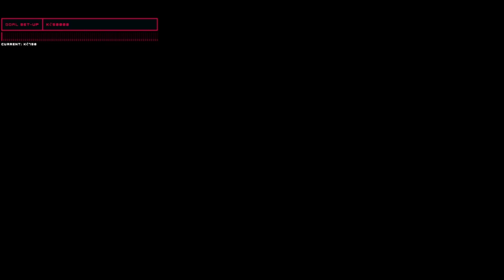DIABLO IV 丨DIABLOvská jízda :D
📝info: budu rád když nás navštívíš na našich sítí dole v popise máš odkazy budeme se na tebe těšit
💻Editor :  @JaKKubicek
🪪ABOUT ME

Jméno: Jakub
Bydliště: Uh.Hradiště
Věk: nějak jsem se vyskytl takže nevím :D
Od kdy vysílám: začal jsem vysílat koncem měsíce března, přesneji už nevím :)

⌨️SET UP🖱️

SSD - 128BG
HDD - 1TB + 1,5TB
RAMM - HyperX 16GB KIT DDR4 3200MHz CL16 FURY series
MYŠ - Interceptor DS B1 GAMING Mouse
KLÁVESNICE - MSI vigor gk50
MONITOR - MSI Optix G24
MONITOR - LG FLATRON W2243S